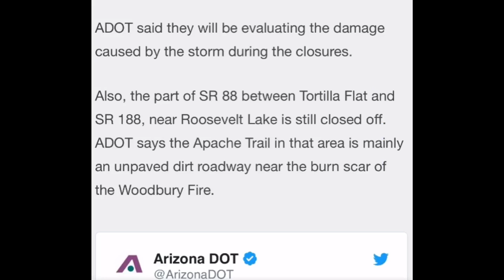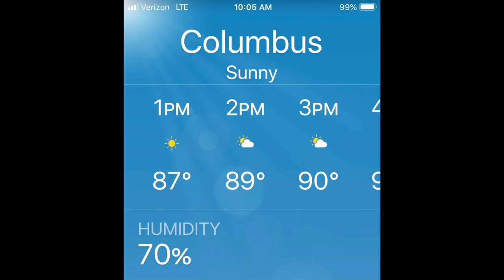The Buzz: Nomadic Fanatic Remodels RV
Hi, I am Carolyn, RVrebel Girl. I travel all over the US in my KZ Escape 19.5 foot travel trailer towed by my Ford Explorer. I belong to Boondockers Welcome which allows me to camp at some unique places for a $30 annual membership fee.

I travel solo with my 4 legged BFF, family companion RV Diva Danni. She will be 3 years old Oct 20th. Danni is a Morkie between 4.5-5 pounds looking for K9 ❤️ Love on the road.

The winter of 2019 was great! I once again attended the RTR in Quartzsite Az meeting up with other RV and Van dwellers.

This spring / summer I traveled to the pacific northwest where I met up and camped with the Tribe.

If you would like you can also send for an RVrebel Girl Sticker send me a self addressed envelope to my PO Box above and my next stop back in the midwest I will send one to you . Stickers are $5.  I will send a sticker out to you as soon as I return to my home base.

 If you are going to the Lolapalooza 2019 or the 2019 Van Build Fest please stop by my camp and say “Howdy”

Carolyn & Danni